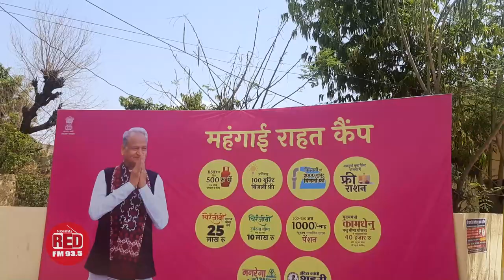सुर्खियों में राजस्थान...